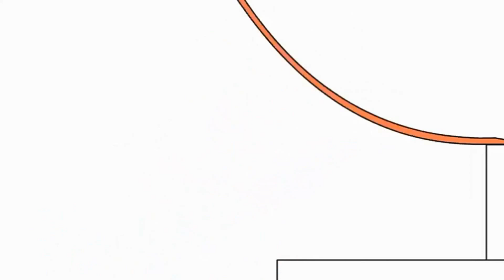20 Січня 2023 21:30(5)